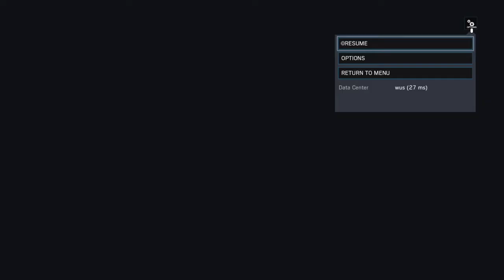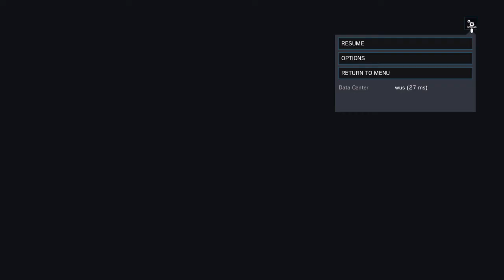Tom Clancy's Rainbow Six® Siege Black Screen Bug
I could not see jack on my screen, never encountered anything like this before. And I was having a good time on this game. Much more satisfying than most shooters I've played in recent times.